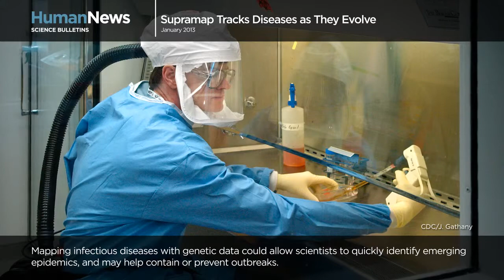hho news 2013 01